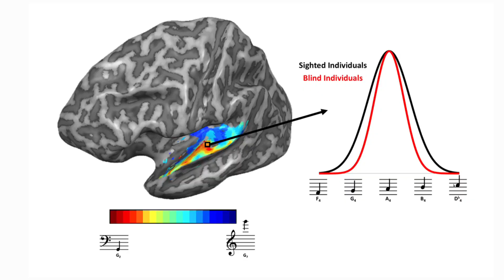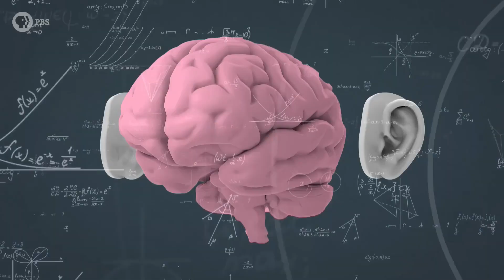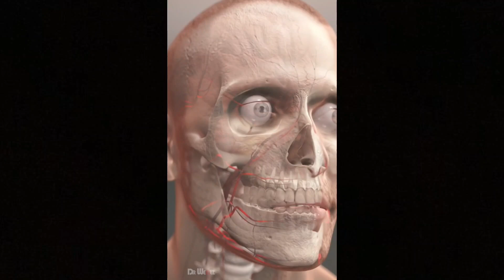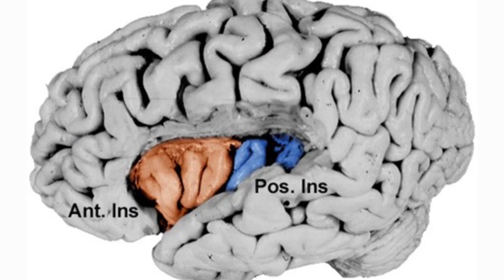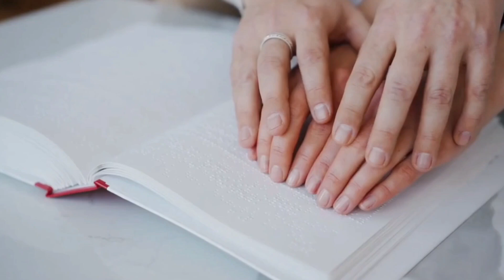Do Blind People Have Super Hearing?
If you lost your vision, would you develop super hearing? Is there any truth to Daredevil's superhero powers?

In this video, I'll break down the amazing ways that our brains adapt if we lose 1 of our 5 senses and describe:

- Exactly what makes the super hearing of blind people different from sighted people with functioning vision
- The real-life, Daredevil-like echolocation training for people who lost their vision
- The different regions of the brain and how the connections between them transform if you lose a sense like vision

Here at Vision Vibes, I dive into eye-related topics ranging from astigmatism, to laser eye surgery, to the biology of your eyes. Visual, laser demos make abstract concepts much clearer and easier to understand, showing exactly how light is being focused by your eyes and corrective eyewear/contacts.

My Sources:
- The webpage from All About Vision titled "Will losing one sense make the others stronger?"
- The 2019 University of Washington news release titled "Brains of blind people adapt to sharpen sense of hearing, study shows"
- The 2010 Scientific American podcast titled "Blind People Sense Touch Faster"

All of the background music consists of instrumental versions of songs by Connor Price. Big thanks to Connor for making his music free to use!